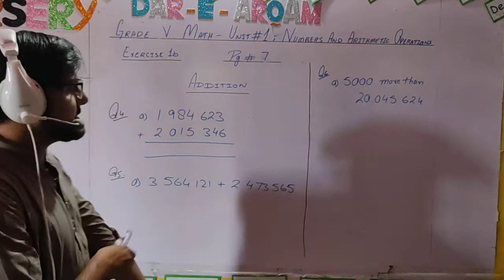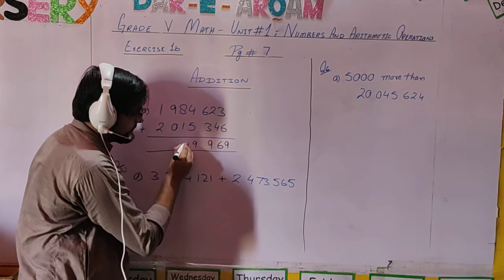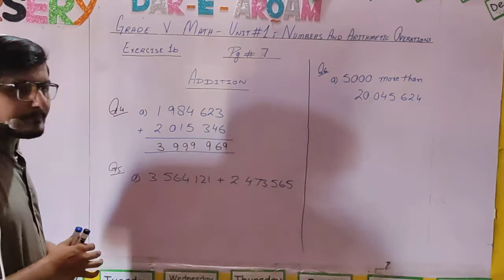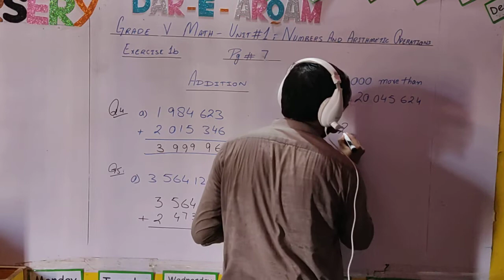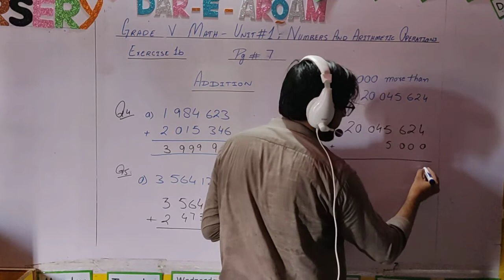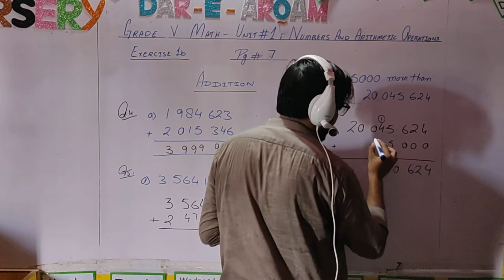Grade 5 Math W2 D9